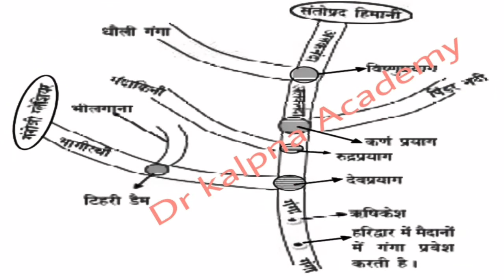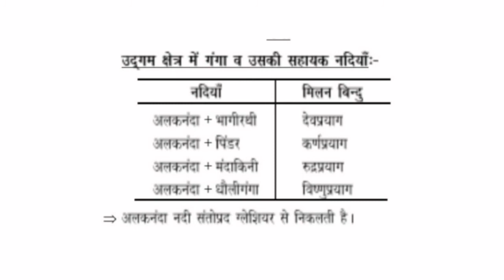अलकनंदा व उसकी सहायक नदियां, उदगम क्षेत्र मे गंगा और उसकी सहायक नदियां